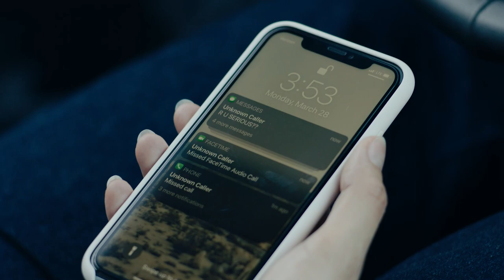dabble - Missed Calls (OFFICIAL VIDEO)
dabble - "Missed Calls" from the album OBSERVER out Sept 15 2022.

Director: Daniel Enrique Bonilla
Director of Photography: Erick Turcios
Producers: David Von Hegedus & Daniel Enrique Bonilla
Model: Andrea Stevenson
Phone Actor: Bahar Heydarzadeh
Phone Illustration: Kjung Jin Lee
Wardrobe: Stephanie Libanati
Colorist: Erick Turcios
Editor: Daniel Enrique Bonilla

"Missed Calls" Written and performed by dabble
Mixed by David Von Hegedus & Jon Zott
Mastered by Jon Zott

Filmed in northeast Los Angeles, CA.